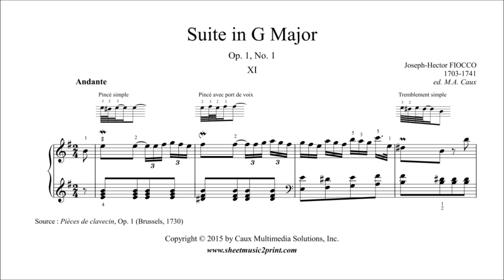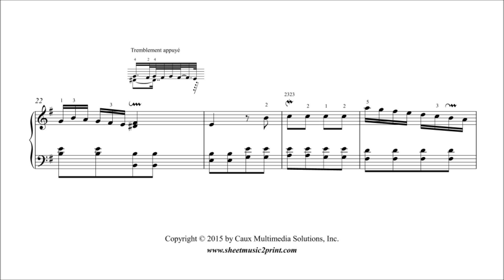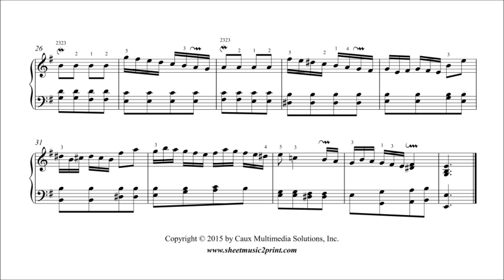Fiocco : Andante from Suite in G Major, Op. 1, No. 1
Joseph-Hector FIOCCO (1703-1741) : Andante from Suite in G Major, Op. 1, No. 1
From "Pièces de clavecin" (Brussels, 1730)
Pdf sheet music download for piano or harpsichord by Sheetmusic2print.com